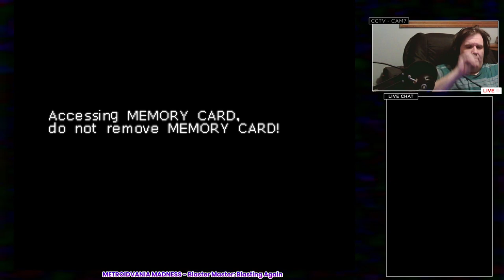METROIDVANIA MADNESS - Blaster Master: Blasting Again [Part 4]